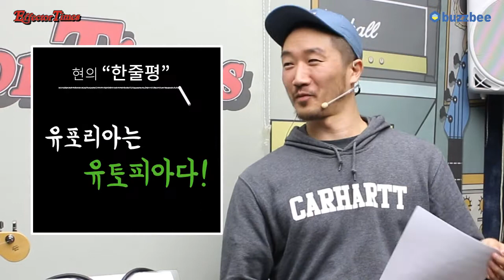Wampler 이펙터 Euphoria